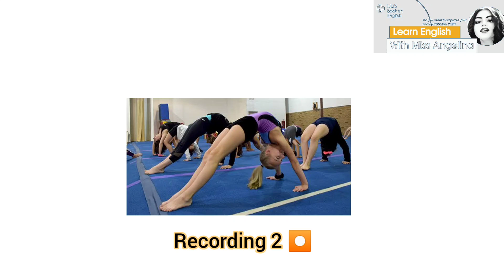IELTS A1 Life Skills Listening || 2023|| New Practice Test 23 || IELTS A1 Life Skills Listening Q& A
IELTS A1 Life Skills Listening Practice Test with Answers and real pattern.
Latest Recordings
Latest Topics
New Recordings 2022, Recent Recordings in IELTS A1 Life Skills Listening Test
Which class does the girl want to join?
1) Music Class 2)  Dance Class 3) Gymnastic Class
Answer the questions from the  recording 1
How many classes does she have in a week?
How much has she paid for the class?
Answer the questions from recording 2
At what time does the class start?
Students from how many countries have joined the class?